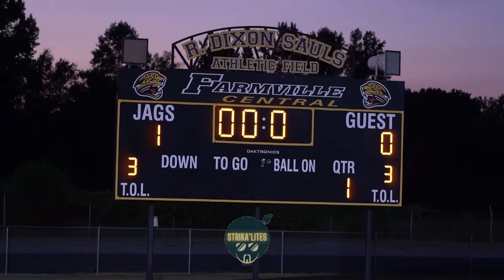Farmville Central 1-0 Ayden-Grifton full highlights! ⚽️